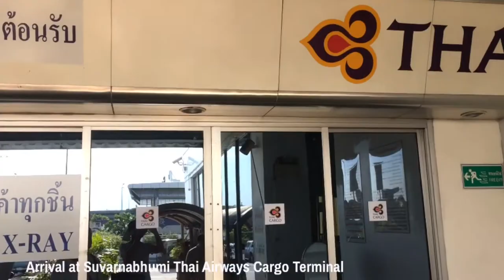PUG DOG | PICK UP : Picking up our 2 months old Pug Hachiko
Picking up our 2months old pug name Hachiko
cute pug
baby pug
2months old pug